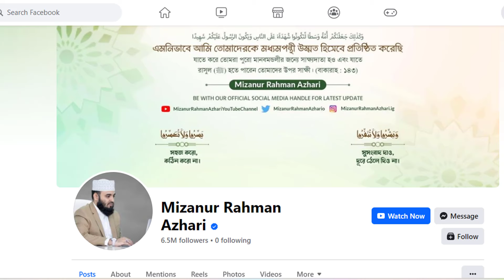কবে দেশে আসবেন ড. মিজানুর রহমান আজহারি | কবে দেশে ফিরবেন মিজানুর রহমান আজহারী |Mizanur Rahman Azhari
কবে দেশে আসবেন ড. মিজানুর রহমান আজহারি? কবে দেশে ফিরছেন মিজানুর রহমান আজহারি? মিজানুর রহমান আজহারী ওয়াজ ২০২৪? Dr. Mizanur Rahman Azhari Waz 2024। দেশে ফিরছেন মিজানুর রহমান আজহারি?